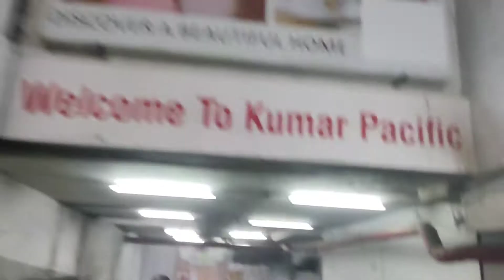Unpredictable Day With @faiyazawtevlogs || Kumar Pacific Mall